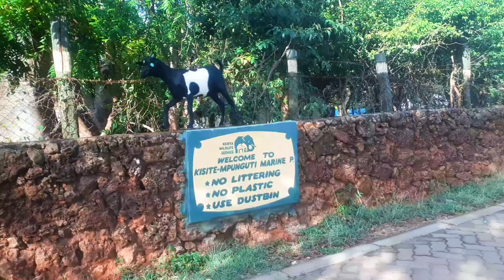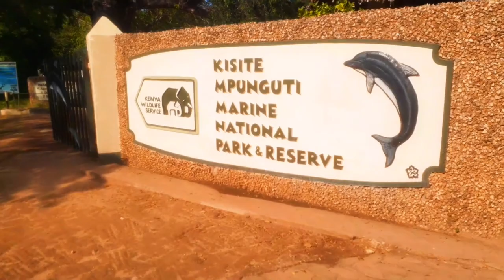Unforgettable Journey in Africa Hunting for Dolphins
Kenya South Coast is mostly known for Diani tours but in Shimoni or what most of you call Wasini offer variety of experiences like dolphin spotting, kisite Island for snorkeling,  sea food and many more. I decided to visit this area to experience. Join me.